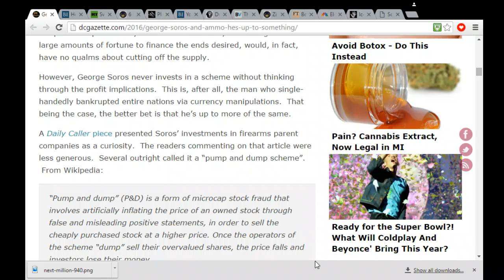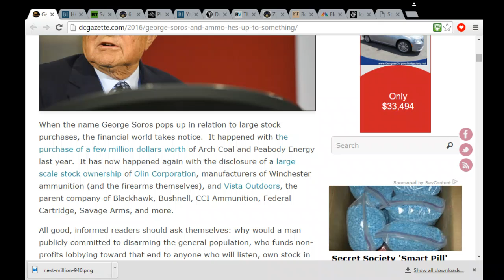Geoge Soros Buying up Firearm Stocks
He's at at it again. I think the plan is to buy the stocks, privatize the gun industry for the globalists. Or collapse the stocks making the companies o bankrupt.

Source